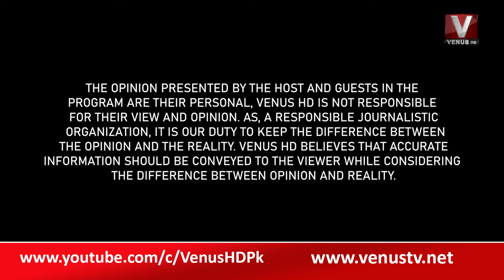The Daily Show with Munir Memon || Part-01 || VenusHD || 02-09-2022